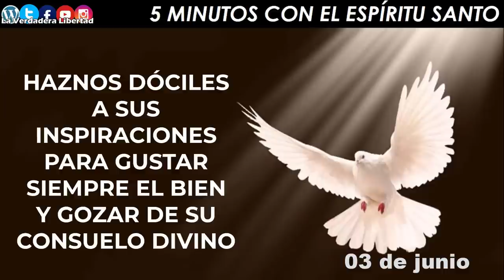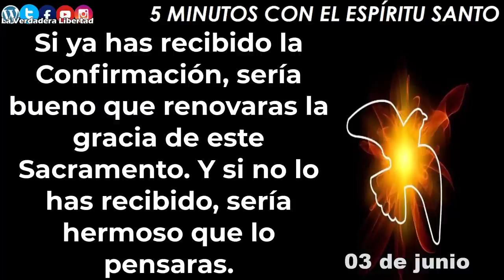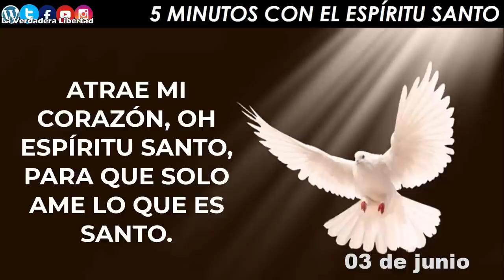los 5 minutos con el Espíritu Santo 03 de junio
03 de Junio

Con el Espíritu Santo se derraman en nosotros sus dones más preciosos, que nos hacen más dóciles para seguir sus impulsos, para ser menos esclavos de lo que nos hace daño y dejarnos impulsar hacia las cosas buenas y bellas. Los siete dones son: sabiduría, inteligencia, consejo, fortaleza, ciencia, piedad y temor de Dios (Isaías 11,1-2).
Si ya has recibido la Confirmación, sería bueno que renovaras la gracia de este Sacramento. Y si no lo has recibido, sería hermoso que lo pensaras.
El rito es muy simple. Consiste en una unción con aceite perfumado (Crisma) que hace el Obispo en la frente, diciendo las siguientes palabras: *"Recibe por esta señal el Don del Espíritu Santo"*. Esta unción imprime como un sello permanente en el interior de la persona, y por eso sólo se recibe una vez. Pero una vez recibido, podemos invocar al Espíritu Santo, pedir perdón por nuestros pecados, alimentarnos con la lectura de la Biblia y con la Eucaristía, para que esa gracia de la Confirmación reviva y crezca cada día más, para que el Espíritu Santo pueda reformar plenamente nuestras vidas.